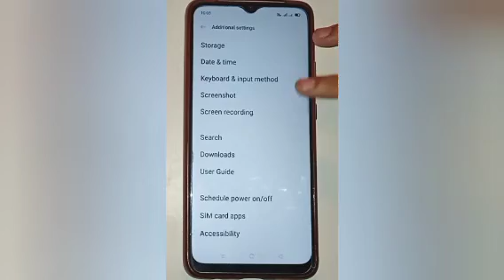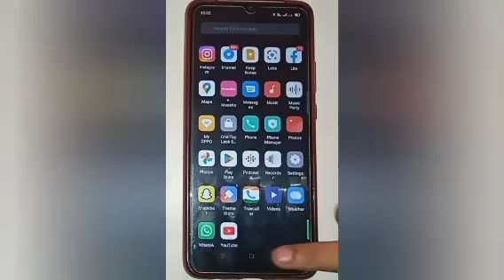How to on and location in oppo a9,on and off location setting Enable OPPO A9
How to on and location in oppo a9,on and off location setting